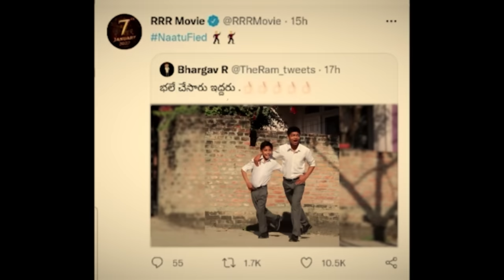Aayush Chaudhary From Parsa- Individual Performance || Super Dancer Nepal || Hukum Baksiyos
Song Details:
Hukum Baksiyos.
OST : SuShree Sampati
Actors : Salon Basnet, Sara Sherpaili, Binod Neupane
Lyrics/ Music: Suresh Adhikari
Singers :Melina Rai/ Bishal Rai

Based on Format Owned & Licensed By Sony Pictures Networks India Private Limited
Managing Director: Hari Sharan Subedi
Office Directors: Pramod Subedi, Dipak Koirala, Shashank Pokhrel, Rc Regmi
Directed By: Bhushan Dahal
Project Head: Shashank Pokhrel
Project Operations: Sona Singh
Post Production Supervisor: Prabesh Tandukar
Post Production Head: Anil Shrestha (Samrat)
Editor: Niraj Sapkota, Sajan Shahi
Color Grading: Madhab Belbase
Music Director and Consultant: Rapraveen Shrestha
Creative Head: Sudin Manandhar, Wild Ripperz Crew
Creative Team: Kiran Thapa, Santosh Sunam, Susan Tamang, Shyam Maharjan (Tricky), Suraj Thapa Magar
GFX/VFX: Suresh Bade
Animator: Jenish Shrestha
Online Editor: S.K. Chaudhary
Assistant Director: Moshmi Gurung
D.O.P : Shiva Ram Shrestha
Associate Director: Babu Surace DC
Chief Assistant Director: Manoj KC Samaya

Finance and Administrative: Dinesh Kumar Pokharel, Aruna Maharjan, Eshish Subedi, Kusum Koirala, Samjhana Poudel
Media Management: Sweta Sharma, Sitashma Khatiwada, Laxmi Subedi
Media Coordinator: Sujata Shrestha, Sangita Shrestha, Saman Shakya
Communication and PR: Rashmi Agrawal
Marketing: Sonu Shah, Ashmita Bhusal, Ridip Shrestha
Office Executives: Prajwal Pathak, Krishna Sedhai

Kitchen: Devi Kandel, Shanti Khatri, Januka Kandel
Vehicle: Arabin Tamang (A.D. Release), Bipin (Rent Tour Pvt. Ltd.)
Script and Narration: Manoj KC Samaya
Studio InCharge: Prabal Koirala
Camera Incharge: Arjun Bista

Camera Person:
BIJAY KOJU
NIRAJ BHUSAL
NIROJ SHRESTHA
GOPAL RAYA CHHETRY
DIPAK BISTA
NIKESH MAHARJAN
SAHADIP K.C.
RAJAN LAMA
NIRAJAN KARKI
NIRAJ SHRESTHA
BINAYA MALEKAR
JIWAN RIJAL

Sound
ISS PVT. LTD.
SHIBIR SHAKYA
SOVIN SHAKYA
PUJAN BHUJEL

PRODUCTION MANAGER
ARJUN POKHAREL

CAMERA ASSISTANTS
ANISH SHERPA
KSHITIZ SHRESTHA

AERIAL VIDEOGRAPHY
RADHA DULAL (RD)
HARI TIWARI
YUGAL SHRESTHA
BIJAY KOJU

IT DEPARTMENT
SANDIP RIMAL
MANISH SHRESTHA
SIDDHANT GURUNG

LIGHT DESIGNER
PANKAJ BISHWAKARMA

ELECTRICIAN / ASST. LIGHT DESIGNER
GANESH NEUPANE
BINOD SHRESTHA

LIGHTING TECHNICIANS
NARAYAN GURUNG
GOVIND POKHAREL
AASHISH BISTA
SUIAN KARKI
SUJAN BHUJEL
ARJUN UDAS

ART DIRECTOR
RAJA GUPTA

WARDROBE
VESH VUSA

STYLING
SUVANI MOKTAN
SUBEKSHYA SHAKYA
SHRISTI PARAJULI
MANOJ PARIYAR

FASHION DESIGNER
Sujan Praiyar

MUA
SUSHILA GURUNG
SUPRIYA SHAH
SUNAINA CENTURY
ALISHA NEPALI
ELIZA RAI
ANISHA GURUNG
RABINA TIWARI
CTMAN SHRESTHA

MAKEUP PARTNER
LASHES STUDIO

SPOT
SUJAN KARKI
SUJAN PARIYAR

REALITY DIRECTOR
BABU SURACE DC
MOSHMI GURUNG

DIGITAL PARTNER
OR REALITY

VOTING PARTNER
OSR CONNECT

DESIGN AGENCY
AD FACTOR

NEWS PARTNER
EVEREST HEADLINES

SPECIAL THANKS
DANCE DIRECTOR ASSOCIATION NEPAL
BAGESHWARI SANGEETALAYA, BUTWAL
DISNEYLAND ACADEMY, POKHARA
E.P.S. SCHOOL, KATHMANDU
JAYA BAGESHWARI H.S. SCHOOL, NEPAL
STEP BY STEP ENGLISH SCHOOL, CHITT
VISHWA ADARSHA SCHOOL, BUTWA